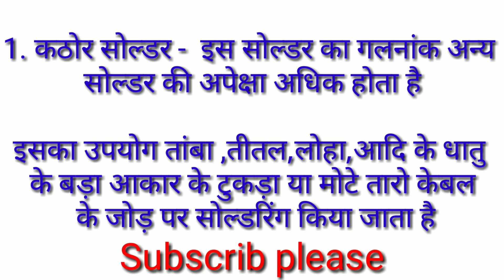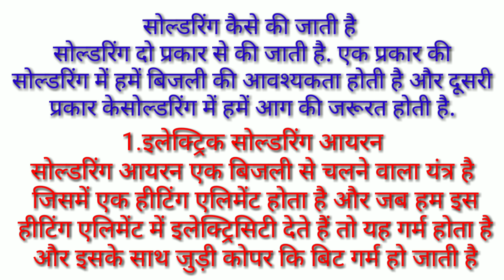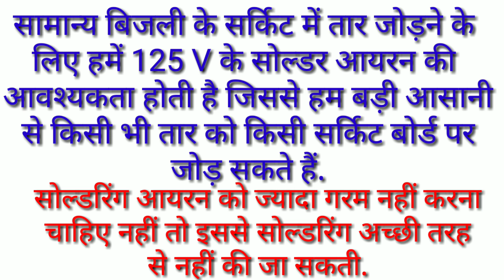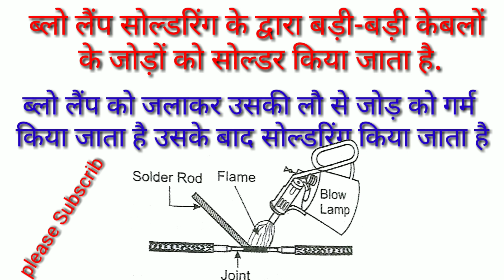Soldering सोल्डरिंग चैप्टर - 5 सभी टेक्निकल एक्जाम और ITI सेमेस्टर -1 के छात्रो के लिए बहुत उपयोगी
सोल्डरिंग क्या है और सोल्डरिंग के प्रकार
सोल्डरिंग कैसे की जाती है